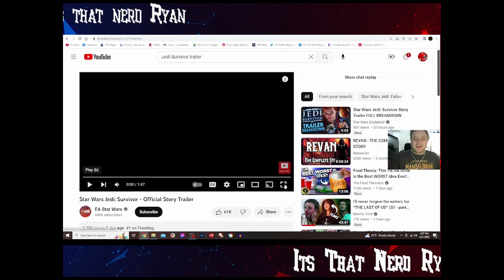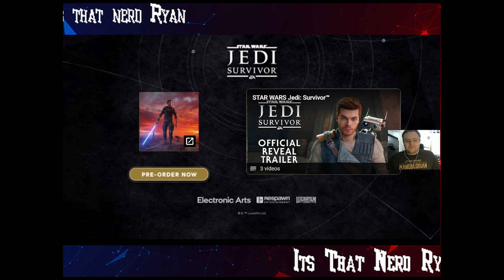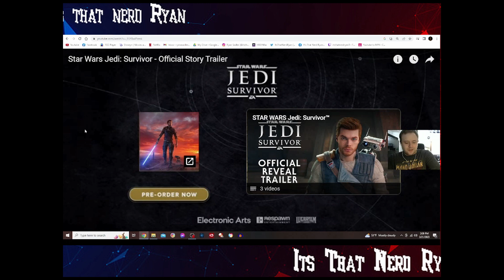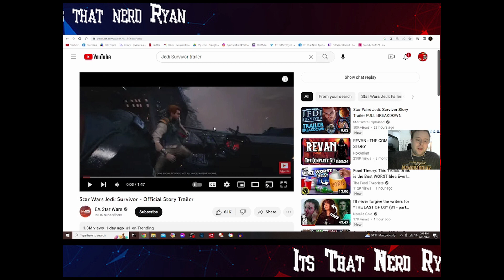Jedi Survivor Story Trailer REACTION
What do you think of the trailer?